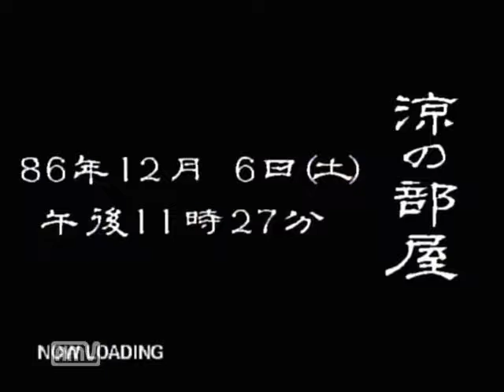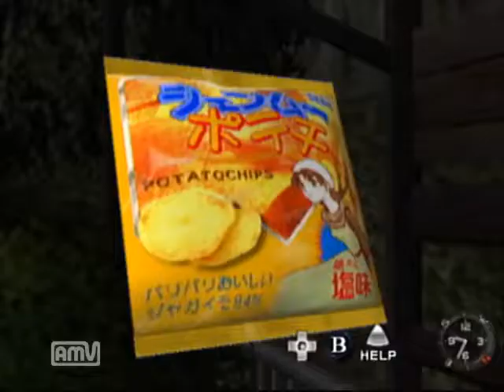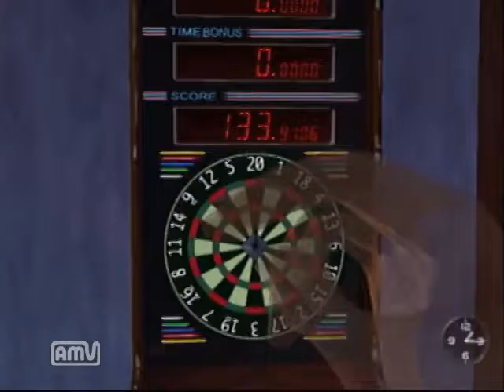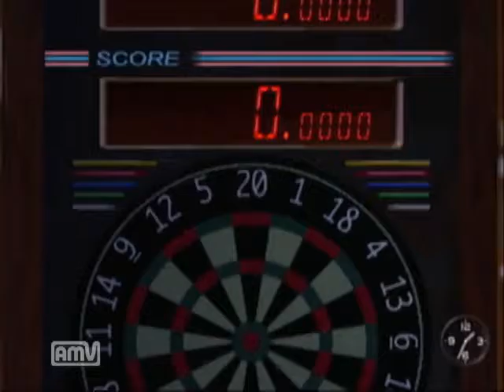【ドリキャス実況】シェンムー part13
えー今回はだらだと14時まで時間を潰す回です